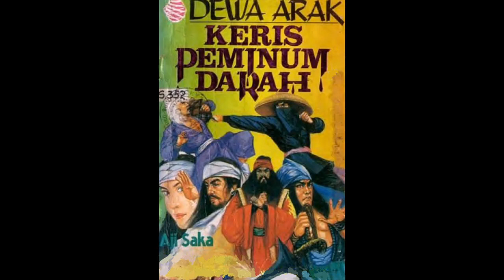Kisah Dewa Arak 41